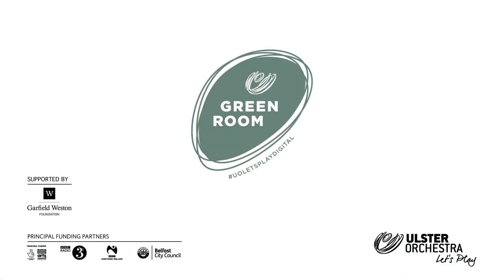interview with Maxim Rysanov / soloist&conductor | Ulster hall 21/01/22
Grammy nominated Ukrainian-British violist and conductor Maxim Rysanov has established himself as one of the worldʼs most vibrant and charismatic musicians. As a violist, he is principally known as a frequent guest of the crème of the international music scene, such as BBC Last Night of the Proms and the festivals of Edinburgh, Salzburg and Verbier.
Among his concerto highlights are the Mariinsky Orchestra (Valery Gergiev), Russian National Orchestra (Mikhail Pletnev), BBC Symphony Orchestra (Jiří Bělohlávek), Residentie Orkest the Hague (Neeme Jarvi), Svetlanov State Symphony Orchestra (Vladimir Jurovsky), Seattle Symphony (Andrey Boreyko), Orquesta Sinfónica de Castilla y León (Vasily Petrenko), Deutsches Symphonie-Orchester Berlin (Tugan Sokhiev), Moscow Philharmonic (Yuri Simonov), Bournemouth Symphony Orchestra (Vassily Sinaisky), Gürzenich Orchestra Cologne (Sir Mark Elder), Frankfurt Radio Symphony Orchestra (Philippe Herreweghe), NDR Philharmonic Orchestra (Eivind Gullberg Jensen), Prague Radio Symphony Orchestra (Juraj Valcuha and again with Michał Nesterowicz), Adelaide Symphony Orchestra (Arvo Volmer), Danish National Symphony Orchestra (Michael Schoenwandt),  Shanghai Symphony (Long Yu), European Union Youth Orchestra (Matthias Bamert), Czech Filharmonic (John Axelrod), Scottish Chamber Orchestra (Olari Elts), Spanish National Orchestra (Josep Caballe Domenech) and Beethovenorchester Bonn  (Dirk  Kaftan).
Maxim enjoys a busy career as a conductor parallel to playing the viola. Often he combines conducting and directing a concerto from viola. Maxim studied conducting with Alan Hazeldine at the Guildhall School of Music and Drama, and has taken part in several masterclasses with Gennady Rozhdestvensky, Jorma Panula and Oleg Caetani.
Maxim is a keen chamber musician. His chamber partners include Maxim Vengerov, Janine Jansen, Mischa Maisky, Gidon Kremer, Nicola Benedetti, Vadim Repin, Augustin Dumay, Viktoria Mullova, Alexander Sitkovetsky, Sol Gabetta, Leif Ove Andsnes, Denis Matsuev, Alessio Bax, Michael Collins, Martin Frost, Alice Coote, Freddy Kempf, Yeoelom Son among others.
His enthusiasm for new music generates many exciting collaborations which extend the viola repertoire. This includes world premieres by Dobrinka Tabakova, Pēteris Vasks, Richard Dubugnon, Mate Balogh and Elena Langer. Other composers with whom Maxim has developed a close working relationship include Benjamin Yusupov, Leonid Desyatnikov, Giya Kancheli and most recently Gabriel Prokofiev. Gabriel is planning to write a symphony-concerto for Maxim, where the performer will have to combine skills of both soloist and conductor.
Maxim's recordings have gained numerous award nominations including Gramophone Editor's Choice, ECHO, ICMA. Maxim featured as both soloist and conductor on the debut disc of composer Dobrinka Tabakova (ECM) in 2013 - a disc that reached number 2 in the UK classical charts and was shortlisted for a Grammy Award. His last album “in Schubert’s company” was selected as Gramophone Critic’s Choice of the Year.   New CD is planned for a spring 2020 release on BIS. Sinfonietta Riga under Maxim’s direction are performing music by Peteris Vasks. It will include the premier recording of the Viola Concerto written and dedicated to Maxim, coupled with the Symphony no 1.
Maxim is a recipient of various awards, including the Gramophone Young Artist of the Year Award and the BBC Radio 3 New Generation Award. He is also a prize-winner at the Geneva, Lionel Tertis and Valentino Bucchi competitions.
Maxim studied viola with Maria Sitkovskaya in Moscow and John Glickman at the Guildhall School of Music and Drama London.
He is delighted to play a 1780 Giuseppe Guadagnini Viola known as 'II Soldato', on private loan that was kindly arranged by Premiere Performances of Hong Kong.